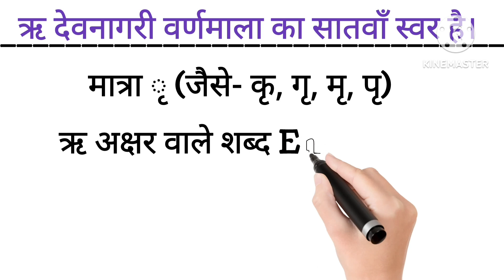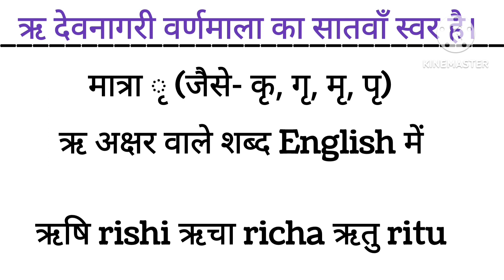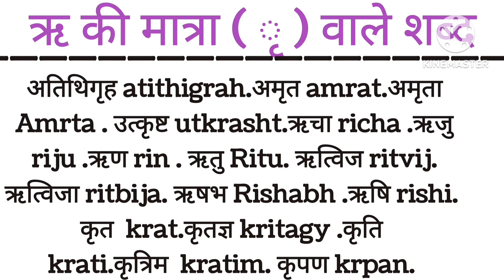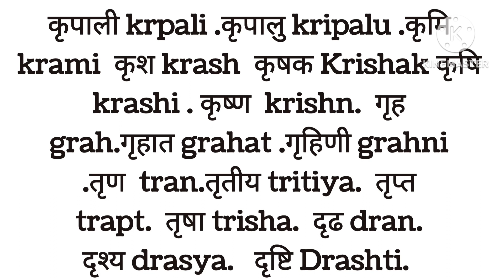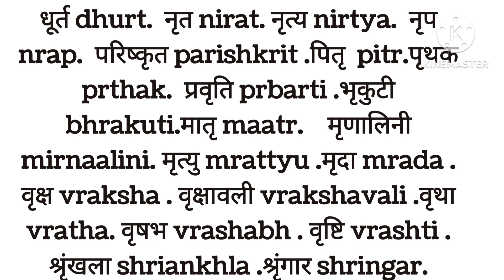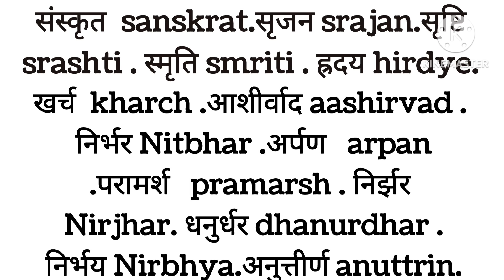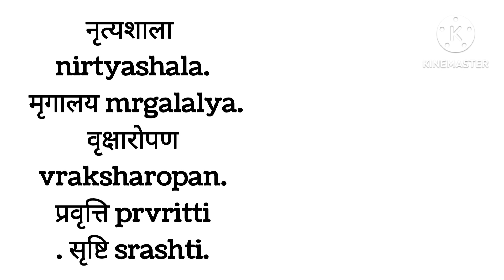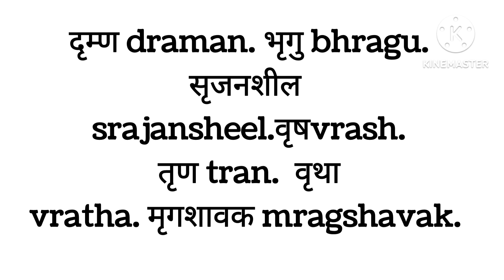Ri ki Matra wale shabd Hindi or English me